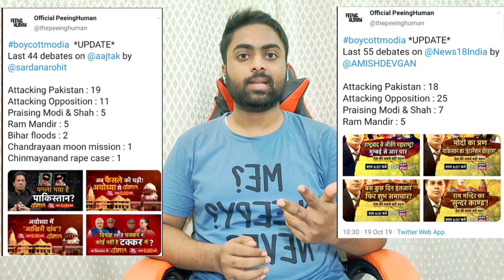Reality of Indian media || media scared of Government? || Mohsin Ahmed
My view about Indian Media.